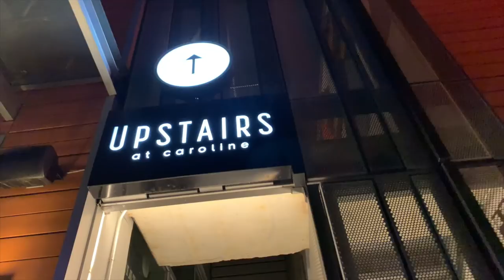Going Out In Austin & Comparing It To Our College Towns UCF & UGA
In this vlog, we take y'all to downtown Austin! It was our first time going out in Austin and we were very curious to see how the nightlife compared to both of our college towns, UCF & UGA.

About Me!
Name: Sonali (Sun-all-e) aka sonarly, sona, nali
Age: 22
Ethnicity: Indian
College: Senior at University of Central Florida
Major: Radio/ Television
Sorority: Kappa Delta